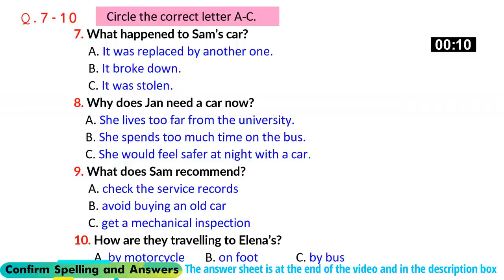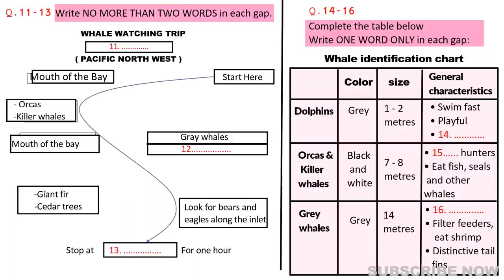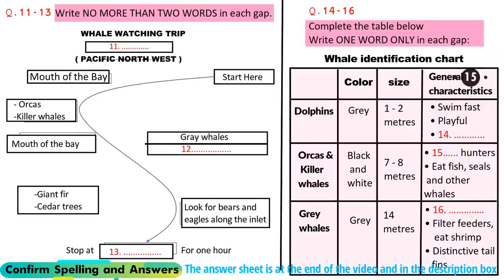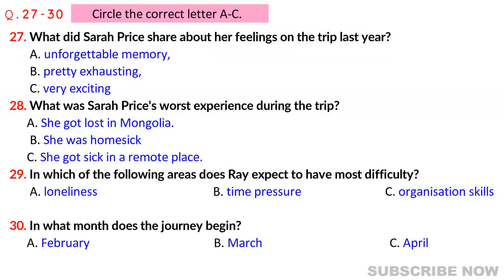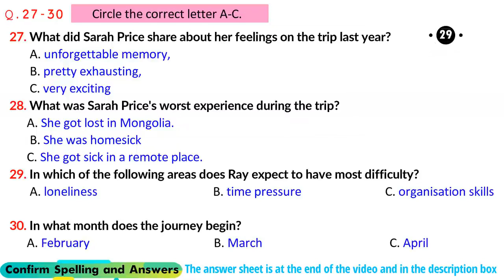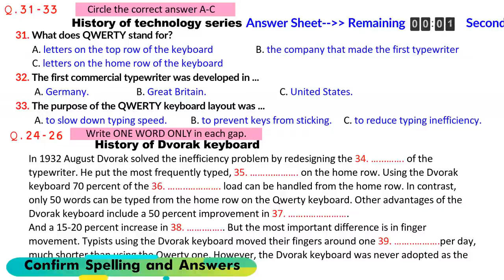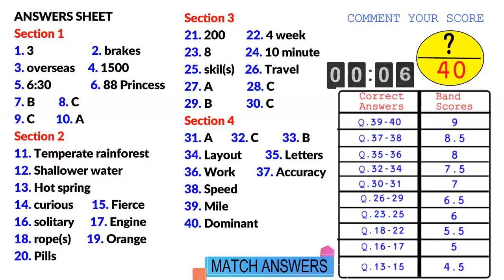IELTS Listening Practice Test 01 Aug.2023 with Answers [Real Exam -231 ]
Quary solved